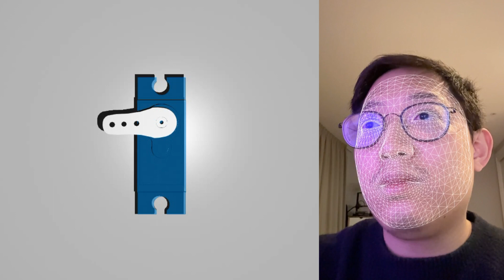SG90Servo TouchDesigner Test_1